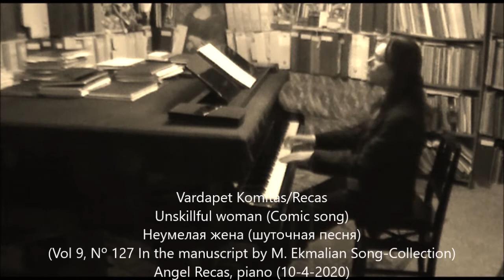Komitas/Recas, Unskillful woman (Vol 9, Nº 127 Manuscript-Ekmalian) (Angel Recas, piano 10-4-2020)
April Project - Remembering Vardapet Komitas and Armenia

Vardapet Komitas/Recas

Անարդյունավետ կին (կատակերգական երգ)
Unskillful woman (Comic song)
Неумелая жена (шуточная песня)
Esposa sin gracia (Canción cómica)
(Vol 9, Nº 127 In the manuscript by M. Ekmalian Song-Collection)